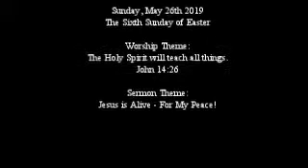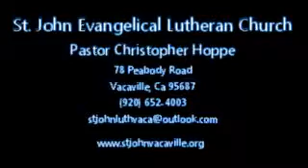St. John Evangelical Lutheran Church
Video Sermon Sunday May 26th 2019

Vacaville California

Pastor Christopher Hoppe